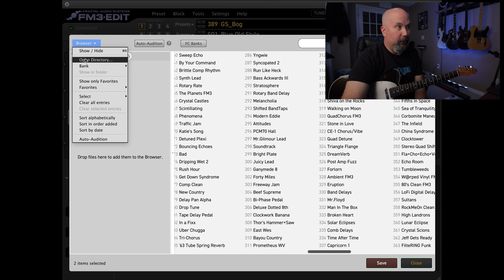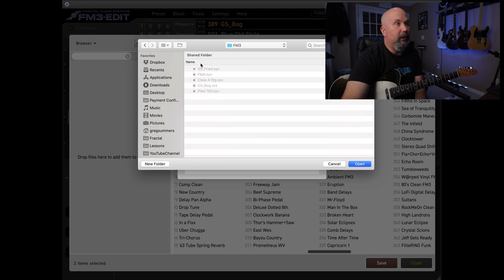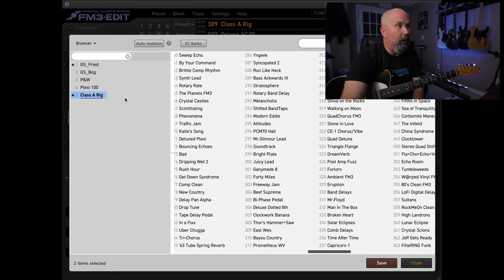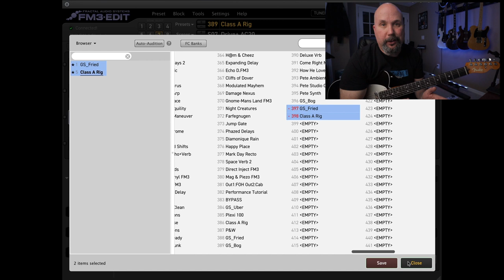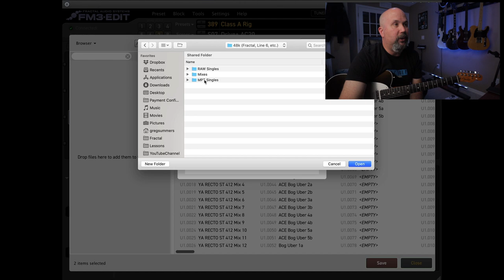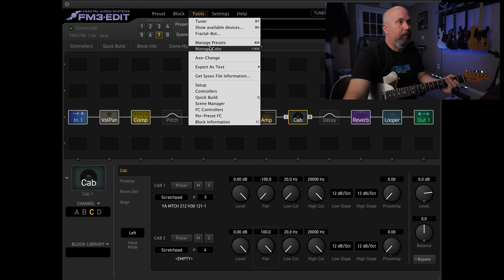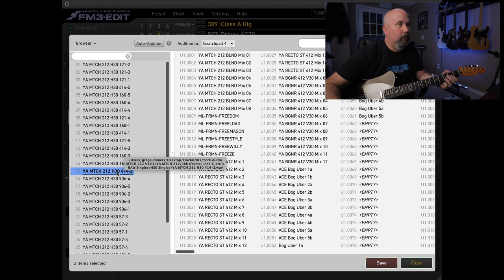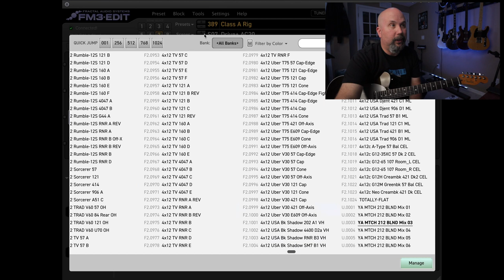FM3 (AND Axe FX 3!) Tutorial: Auditioning Presets and Cabs BEFORE COMMITTING!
Are you afraid of commitment? Learn how you can try out Fractal Presets and Cabs BEFORE importing them into the FM3 or Axe FX 3!

Studio Gear (Amazon Links):

On Stage RS7000 Amp Stand
Behringer X32 Rack Mixer
Behringer Compact
Behringer P-16m Personal Mixer (For IEM)
Roland TD-25KV Electronic Drum Set
Blackmagic Design Web Presenter
Presonus Faderport
D'Addario EXL 10-46